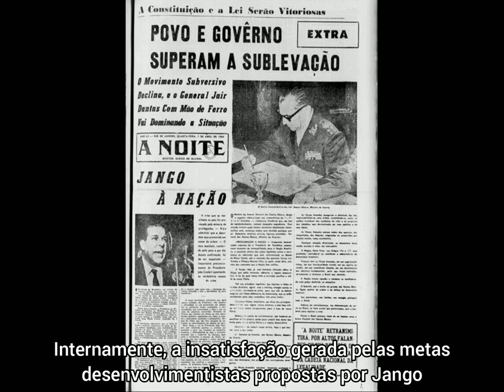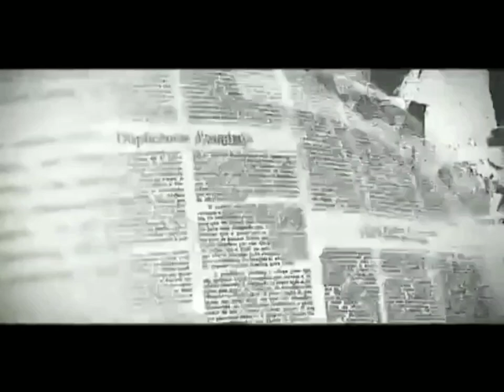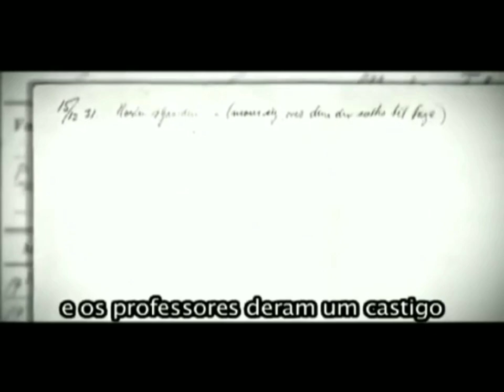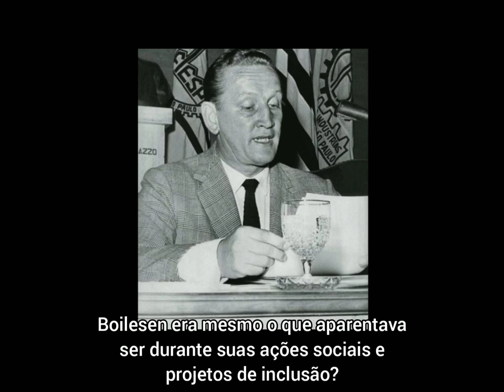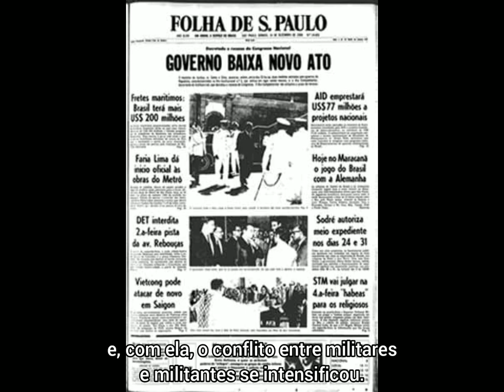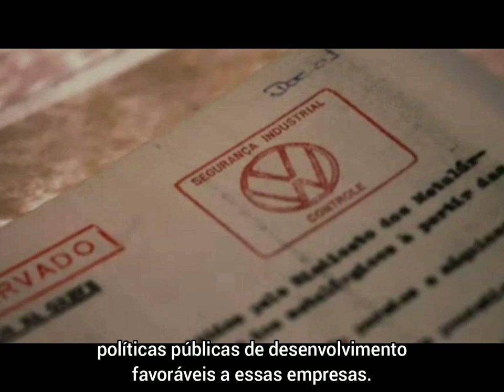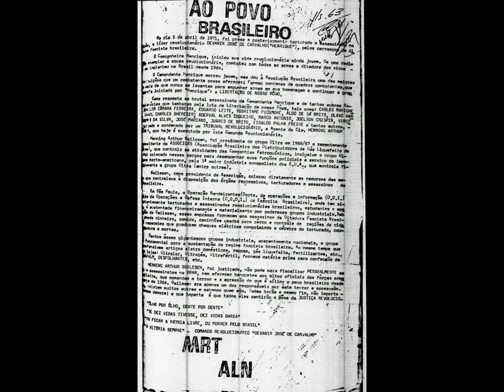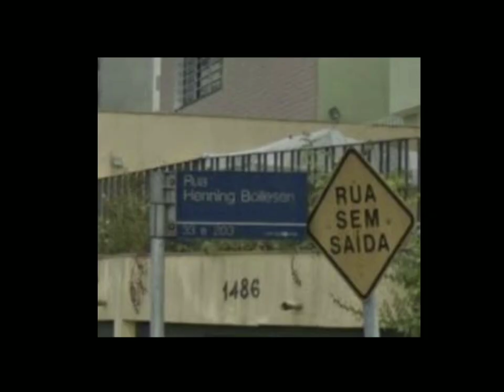Boilesen: o empresariado e a tortura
A resenha audiovisual embasa-se no documentário Cidadão
Boilesen (2009), de Chaim Litewski. Conta a história do empresário Henning Boilesen, relacionando-o com o fomento da repressão violenta dos opositores à ditadura militar.

O vídeo foi produzido no âmbito da disciplina Compreensão da Realidade Brasileira, como parte do projeto Um texto, um filme: humanidades vão ao cinema, coordenado pela professora Cláudia Moraes.